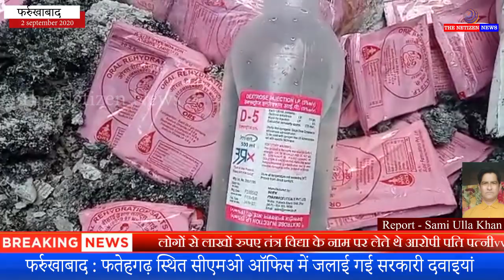फर्रुखाबाद : फतेहगढ़ स्थित सीएमओ ऑफिस में जलाई गई सरकारी दवाइयां